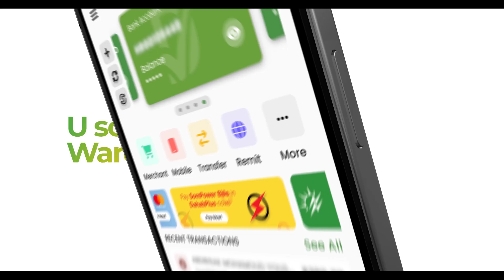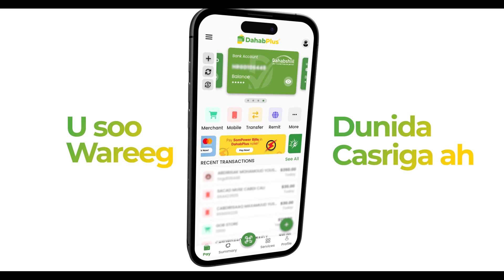Dr. Cali macoow Aways Oo Ka hadlay Dhibaatooyinka Caafimaad daro uu Wajaho Beerka.